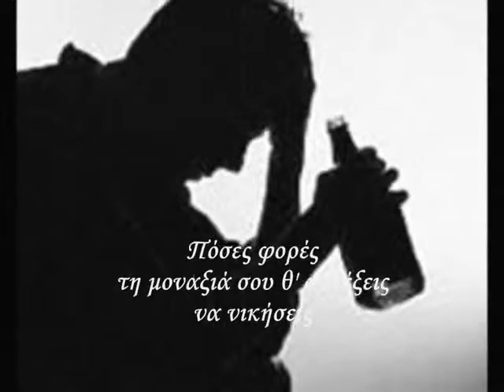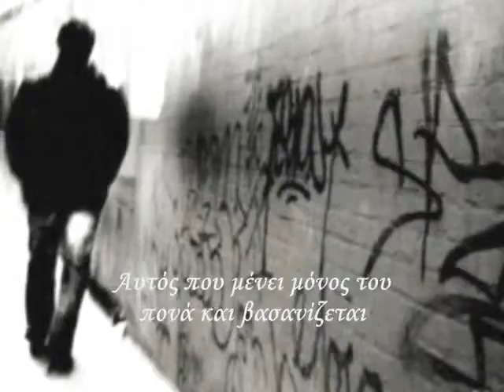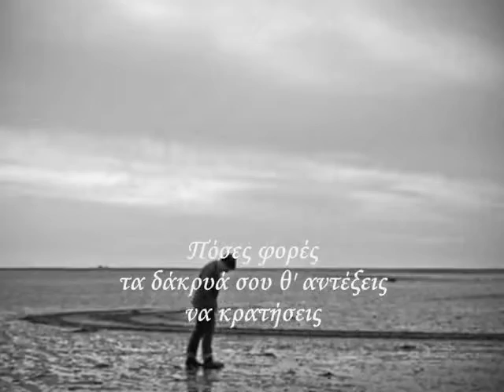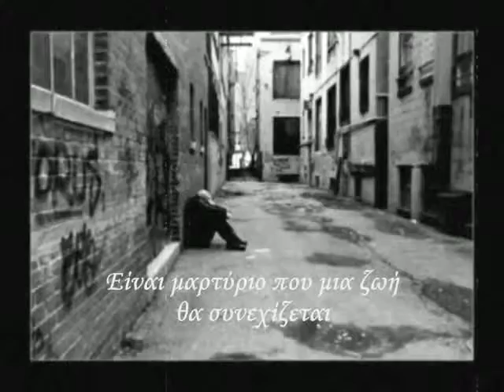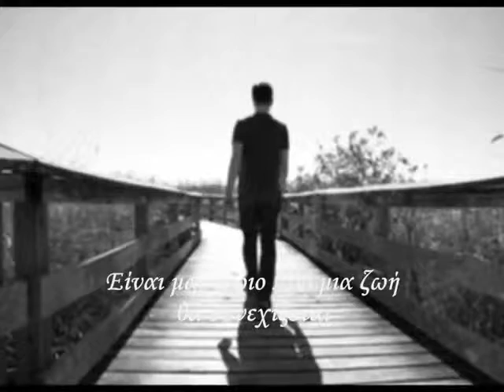ΑΝΕΣΤΗΣ ΜΑΝΤΑΣ►Δε συνηθίζεται η μοναξιά ♫♫♫&rlm;